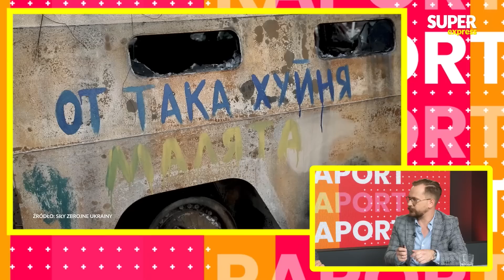Prigożyn to NIEWIELKIE ZAGROŻENIE! Rosyjski OPOZYCJONISTA: Jest coś ZNACZNIE GORSZEGO!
Gościem i dzisiejszego Raportu jest prof. Władimir Ponomariow.